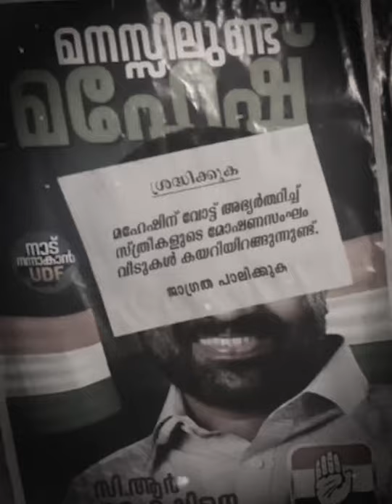CR Mahesh - The gem of Karunagapally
Know your upcoming MLA, we're truly blessed to have him represent us in the Assembly.